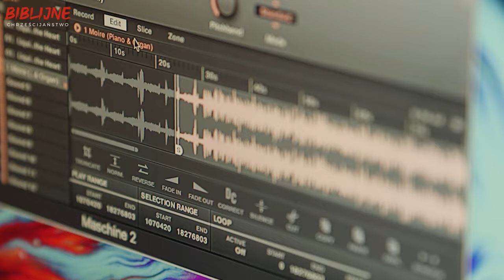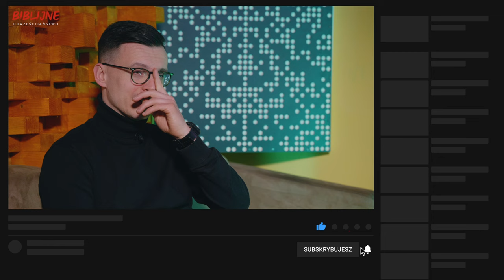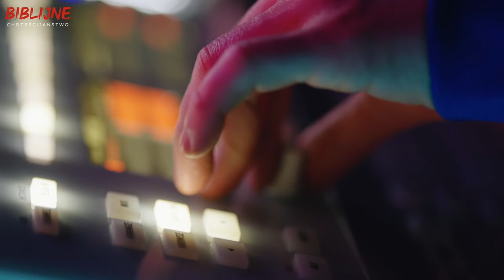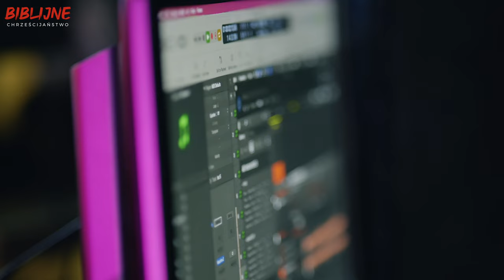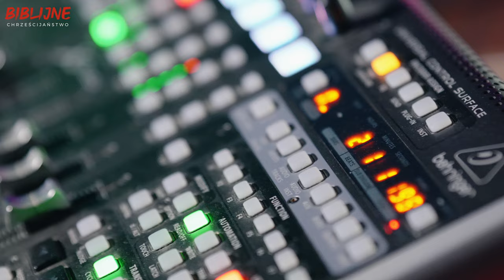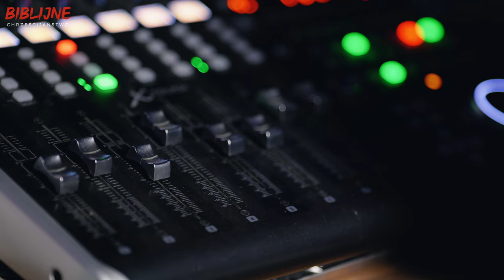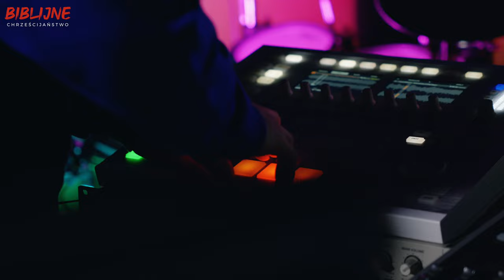Prawdziwa Historia | Świadectwo nawrócenia - Kamil Calik Chińczyk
Kamil, dla wielu znany jako Chińczyk od młodych lat siedział głęboko w kulturze Hip-hop. Rap i Graffiti zaprowadziły go do szukania głębszej duchowości. Pierw pojawił się buddyzm lecz na tym się nie skończyło. Zapraszamy do obejrzenia Prawdziwej Historii, którą podzielił się z nami Kamil Calik.

Muzyka Artlist - wykupując licencje z tym linkiem wspierasz naszą twórczość i otrzymasz 2 miesiące gratis: